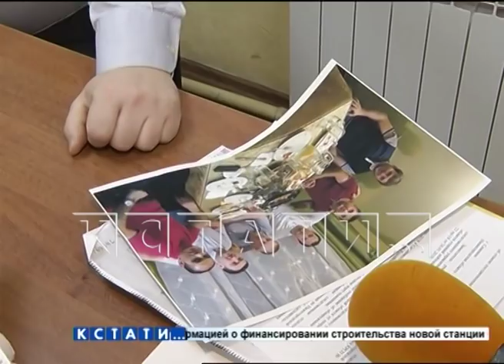Отставки после обнародования фото,где люди, похожие на прокуроров, обнимаются с преступниками.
Первые увольнения в Семеновской прокуратуре после обнародования в нашем эфире фотографии, демонстрирующей крепкую дружбу криминальных авторитетов и людей, похожих на сотрудников прокуратуры. Во главе застолья глава нелегального игрового бизнеса Семенова Айдын Гусейнов. В обнимку с ним человек, похожий на старшего помощника прокурора Семеновского района Константина Румянцева, далее человек похожий на помощника прокурора Олей Казаноков. Мы провели экспертизу, которая установила подлинность фото и отсутствие какого-либо монтажа. С этой фотографией еще в декабре мы посетили Семеновскую прокуратуру.